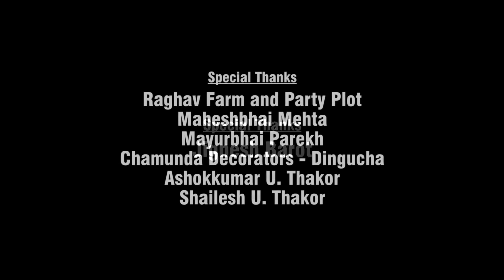Aakash Thakor | Sasariye Janu Tane Cham Favashe | FULL VIDEO | New Gujarati Sad Song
Song : Sasariye Janu Tane Cham Favashe
Singer : Aakash Thakor
Lyrics : Gunvant Thakor
Music Director : Mayur Nadiya
Artist : Samarth Sharma, Chhaya Thakor, Nirav Brahmbhatt
D.O.P : Montu Rajput, Chirag Thakor
Edit : Montu Rajput
Story & Concept : Utsavi Jigar Chirag
Producer & Director : Gunvant Thakor
Music Label : Jigar Studio
Digital Partner : RDC Media Pvt. Ltd.